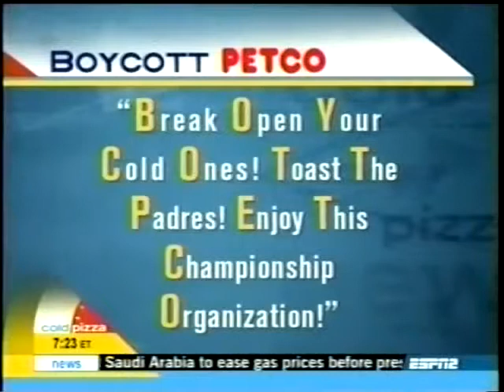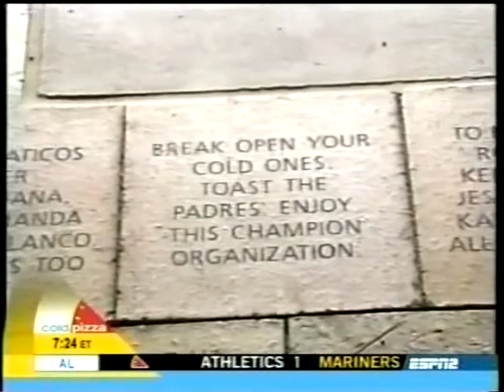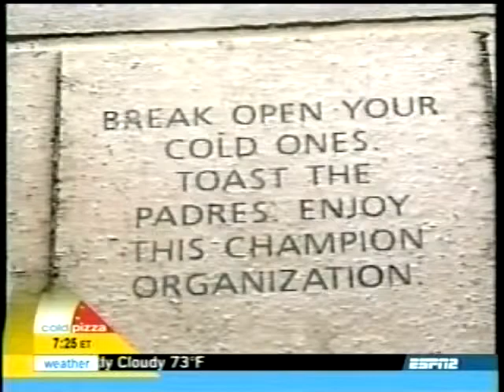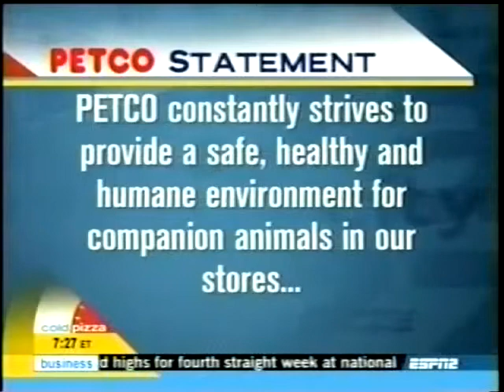Padres/Petco Boycott on Cold Pizza